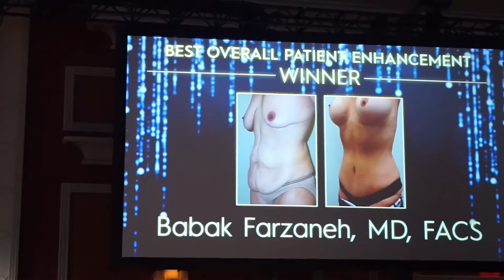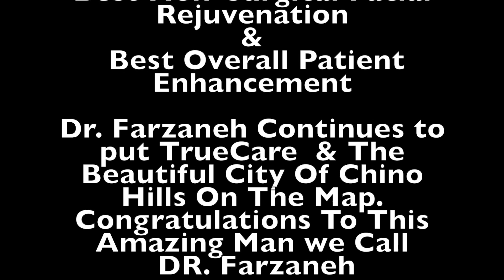Best Cosmetic Surgeon | The Aesthetic Awards Show 2016 Las Vegas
Recently TrueCare Cosmetic Surgery and Medical Spa Attended The Aesthetic Awards Show 2016 in Las Vegas, NV.
 Dr. Babak Farzaneh MD, FACS Took Home 2 Awards " Best Non-Surgical Facial Rejuvenation" Award  & " Best Overall Patient Enhancement" Award. Dr. Farzaneh Is sky rocketing to The Top, Putting TrueCare & The City Of Chino Hills On the Map. Congratulations to This Amazing Man we Call Dr. Farzaneh!